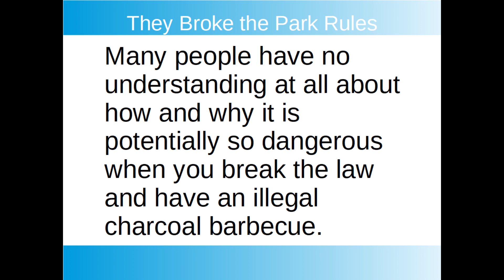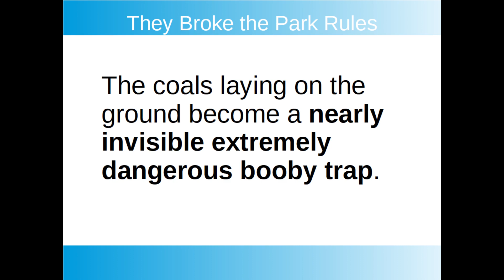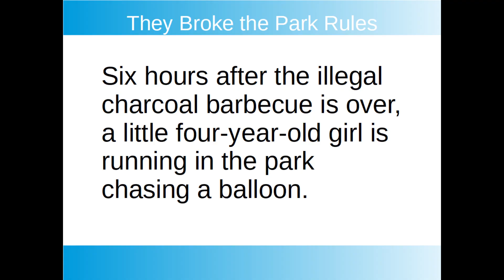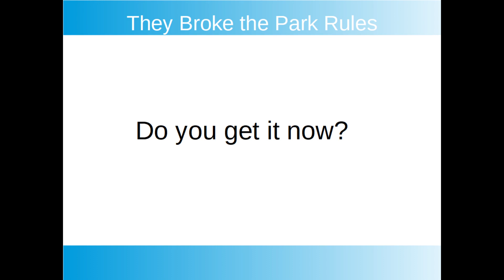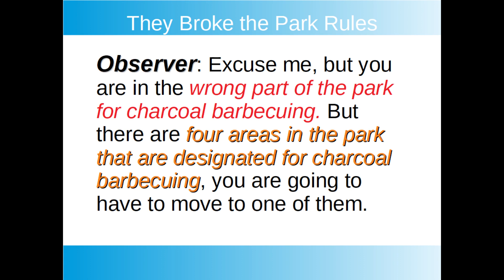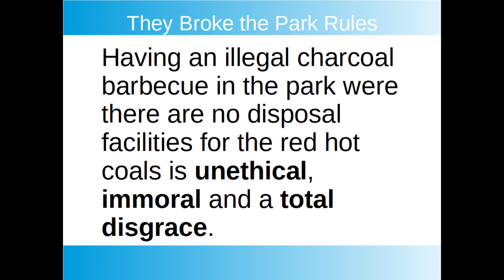The "BBQ Becky" case - the EXTREME DANGER from illegal charcoal barbecues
If you have an illegal charcoal barbecue where there are no disposal facilities for your red hot charcoal coals then dumping red hot coals on the ground is an EXTREME DANGER for children playing in the park. This video discusses this in detail.